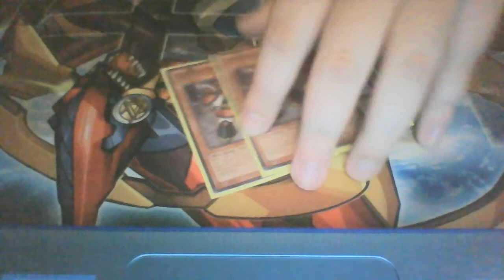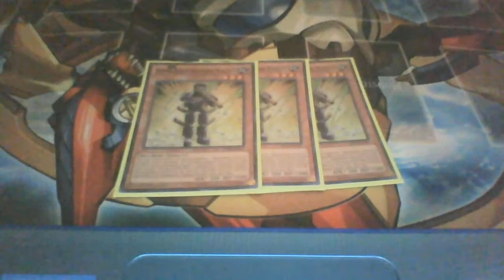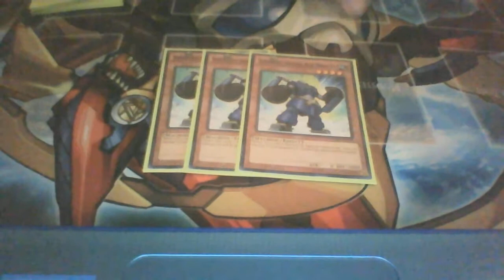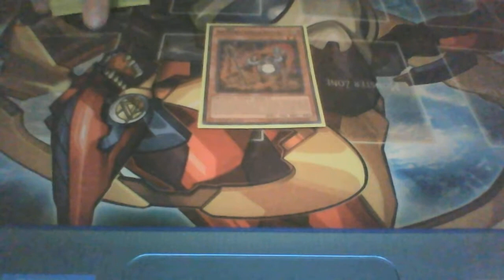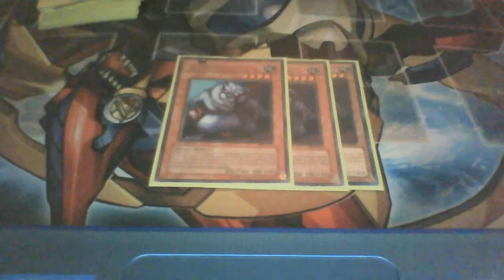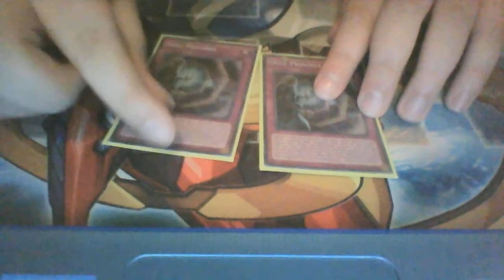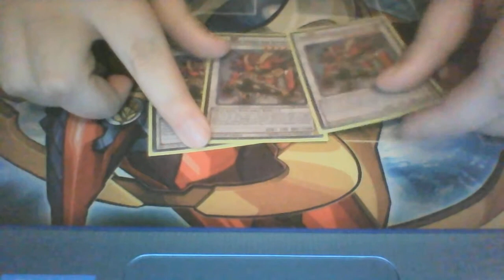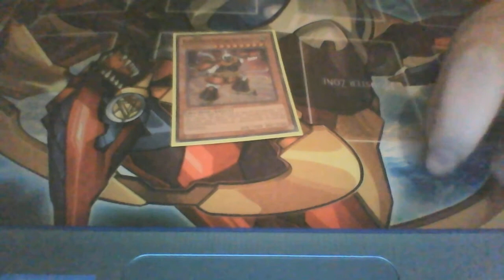Superheavy samurai Deck october 2015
Enjoy I finally posted up one of my best favorites up.